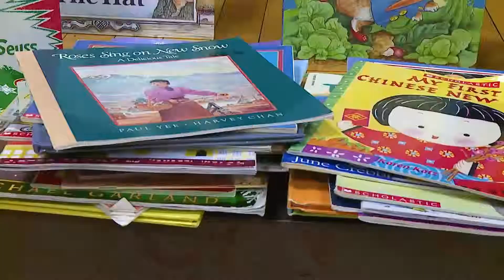Support the CBS4 Reads book drive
Help us provide books to Indianapolis Public Schools kids by supporting the CBS4 Reads book drive campaign this summer. We're accepting new and gently used donations at more than 50 drop-off bins across the city, including many Giordano's, Planet Fitness and Gentle Dentist locations.